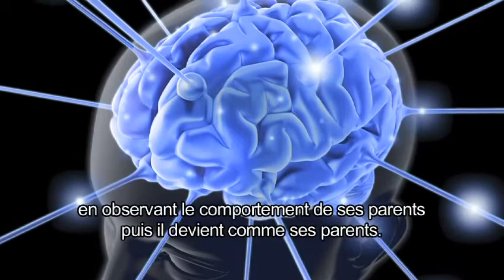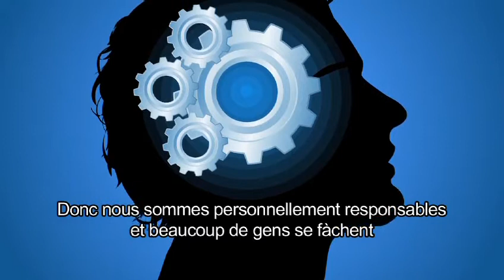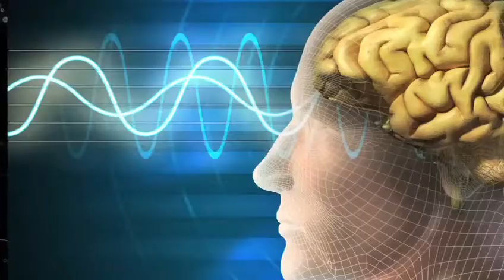La nouvelle biologie cellulaire par le Dr Bruce H Lipton